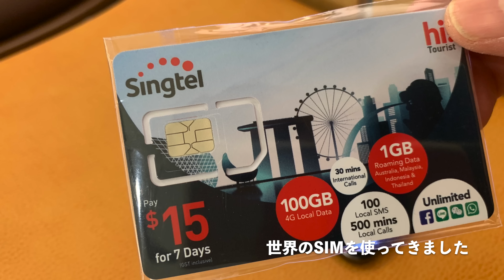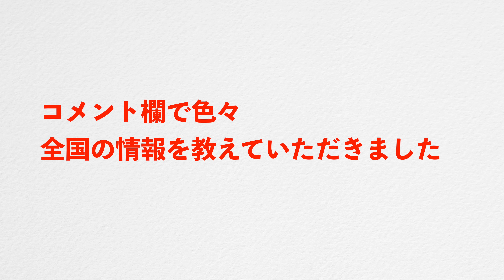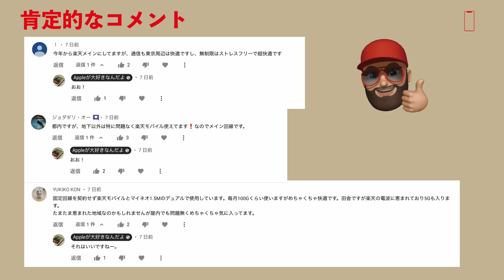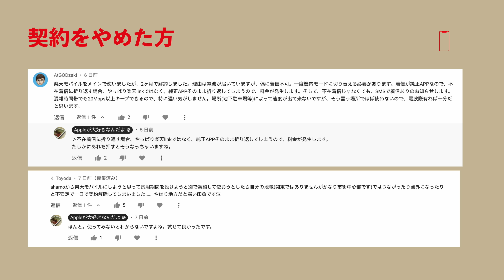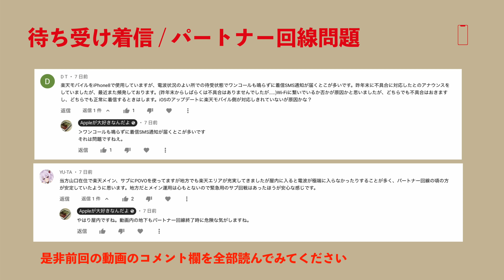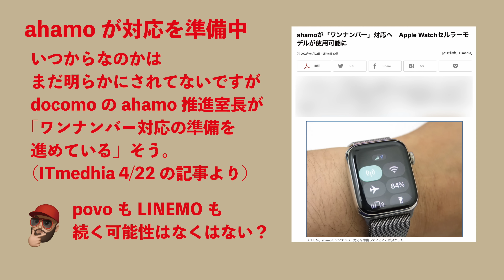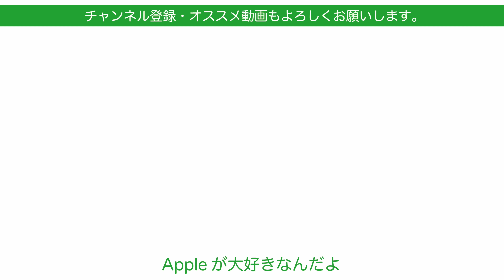iPhoneのメイン回線を楽天モバイル化は延期かな？ahamoの動きや頂いたコメントから再検討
先日の動画で楽天モバイルがApple Watchの単独通信に対応したならメイン回線にしてしまうか？という検討動画を上げましたが、その際にお願いした使い勝手や電波状況の情報がコメント欄に結構たくさん寄せられたので、その抜粋とあとはahamoの動きを含め再検討しました。
コメントくださった方々ありがとうございました。

通信料節約・iPhoneメイン回線を楽天モバイルにしちゃうか？真剣に検討中！使い心地と懸念点

‹関連動画›
楽天モバイルのApple Watch単独セルラー通信対応！設定した！3/25スタートの救世主！「電話番号シェアサービス」・デュアルSIM＋ Watch2台運用だとどうなるのか？

ソフトバンクに月額990円の他社キラー！LINEMOの「ミニプラン」新登場！楽天や他の格安系SIMと比較・iPhoneのDual SIMにピッタリ！

Rakuten UN-LIMITのeSIMの機種変更！手数料無料化したのでiPhone SE2→11 Proで試した・auと楽天でデュアルシム

やっぱり良い！iPhone 13 mini 使用3週間まとめ・13 Proからこっちをメイン機にしようかな？

auのeSIM対応！iPhoneで物理シムからイーシムに変更してみた・オンライン手続きは注意点もあり

新型iPhone直前！LINEMOのeSIMを物理SIMカードに変更手続き・WEBで無料と3社で一番楽！

要注意！ docomoオンライショップSIMのみ契約の落とし穴・iPhone 13の5Gミリ波目当てで転入を試みたが。。

SIM到着まで5日間。。ドコモの新プラン「ahamo」をiPhoneの5Gで試す・初日に新規で申し込んでみましたよ

5Gが爆速！ソフトバンク新プラン「LINEMO」のeSIMをiPhoneで契約設定・新規申し込みから通信速度計測まで！20GB月2728円

本日開始！auの新プラン「povo」のeSIMをiPhoneで！契約設定ガイド・新規契約でやってみました

撮影機材